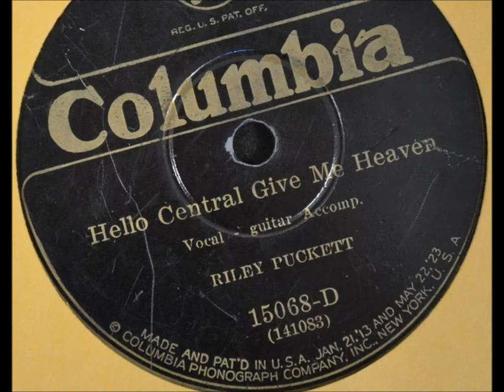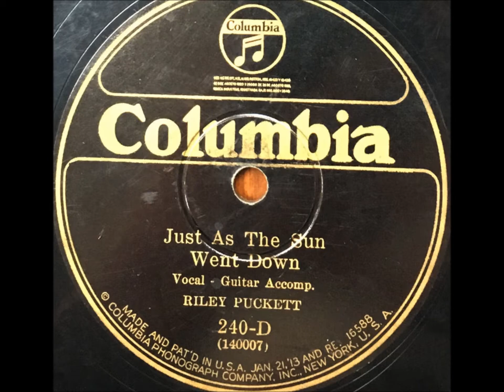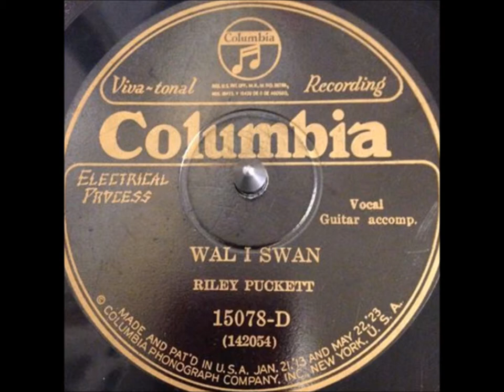Riley Puckett "Wal, I Swan (Git Up, Napoleon)" 1926 (Columbia 15078-D) Benjamin Hapgood Burt song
Wal, I Swan (Git Up, Napoleon)

I run the old mill over here in Reubensville,
My name's Joshua Ebenezer Frye;
I know a thing or two, just bet your boots I do,
Can't fool me 'cause I'm too darn spry.
I've met your bunco men, always got the best of them;
Once I met a couple on a Boston train.
They says, "How be you ?" I says, "That'll do--
Travel right along with your darned skinned game!"

Wal, I swan, I must be getting on,
Git up, Napoleon, it looks like rain ;
Wal, l'II be switched, the hay ain't pitched;
Come in when you're over to the farm again.

I drove the old mare over to the country fair,
Took first prize on a load of Summer squash.
Stopped at the cider mill coming over by the hill,
Come home tighter than a drum, by gosh!
I was so darned full I gave away the old bull,
Dropped both reins clean out on the fill;
Got home so darned late couldn't find the barn gate,
Ma says, "Joshua, 'tain't poss-i-bil!"

We had a big show here about a week ago,
Pitched up a tent by the old mill dam;
Ma says, "Let's go in to see the side show-
Just take a look at the tattooed man,"
I see a cuss look sharp at my pockethook,
Says, "Gimme two tens for a five?"
I says, "You darn fool, I be the constable-
Now you're arrested sure as you're alive."

I drove the old bay into town yesterday,
Hitched her up to the railroad fence;
Tied_her good and strong, but a train came along-
I ain't seen the horse or the wagon sense.
Had to foot it home, so I started off alone,
When a man says, "Hurry, your barn's on fire!"
Wal, I had the key in my pocket, you see,
So I knew the cuss was a fool or a liar.

My son Joshua went to Philadelphia,
He wouldn't do a day's work if he could;
He didn't give a darn about staying on the farm,
What he's coming to ain't no good.
Smokes cigarettes, too, way the city folks do,
Keeps a-writin' home he's doing right well;
Seems kind of funny, but he's always out of money-
Ma says the boy's up to some kind of hell.

Riley Puckett sings and plays "Wal I Swan"

Recorded on April 20, 1926, and issued on Columbia 15078-D